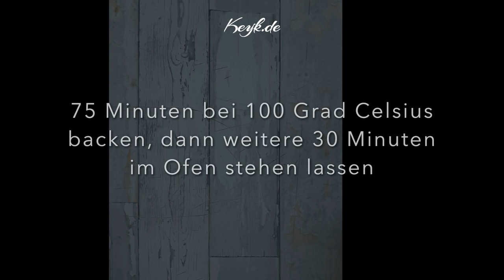Flamingo Torten Topper - Tortendekoration selber herstellen - Veganes Baiser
Letzte Woche habe ich Zahlen als Torten Topper hergestellt.  Diese Woche gibt es diese süßen Flamingos als Tortendekoration.  Das beste an diesen Flamingo Torten Topper? Auch diese sind Vegan hergestellt mit Aquafaba.

Werbung wegen Markennennung.  Alle Produkte habe ich mir selber gekauft.